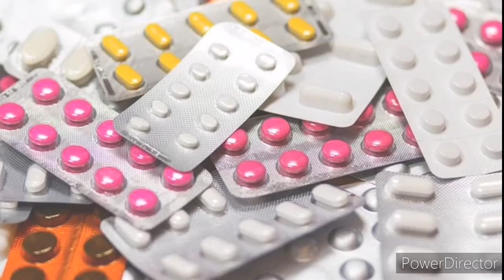PLI scheme for API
-the video has no negative impact on the original works
--this video is also for teachings purposes
-it is not transfomative in nature
--i only used bits and pieces of the videos  to get the point across where necessary.